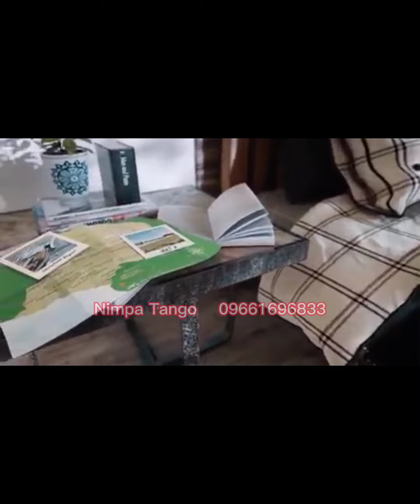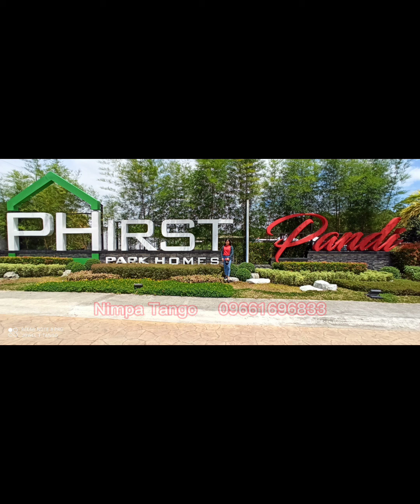Phirst Park Homes Pandi | Nimpa Tango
elegant and quality homes near in the city
phirst park homes Pandi